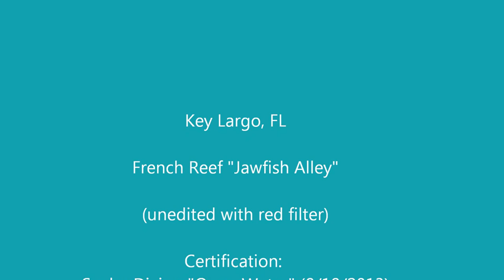Scuba Diving in Key Largo - French Reef "Jawfish Alley"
Key Largo, FL - French Reef "Jawfish Alley"
Filmed with a GoPro Hero 3 (unedited with red filter)
Settings: 1080 resolution, 30 FPS, Wide Angle
Certification: Scuba Diving "Open Water" (8/18/2013)
Instructors: Geoff Fahringer (dive master) and Cathy Fahringer (wife) -- in the rolling credits I made a mistake and put Linda (my apologies).
Class: Daisy Dixon, Sarah Hill, Steve Sedio, Chuck Wolfe, Mike O'Mara, and Robert Dillon (photographer)
Special Thanks: Rainbow Reef Dive Center in Key Largo, FL